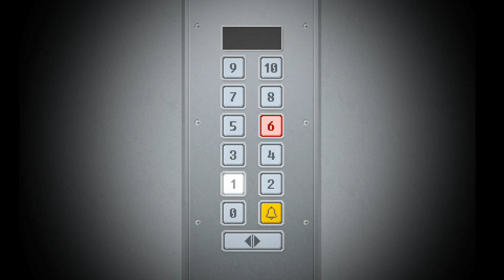Yuppie Psycho (Blind) - Ep 7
I'm back on twitch, current schedule is mondays, wednesdays and fridays at 4 pm pacific, with some additional streams if I'm feeling it, check it out

Here's the discord link by the way. Check it out for announcements when I'm streaming, the occasional movie night, and interactions with some semi-autistic viewers

This is episode 7 of Yuppie Psycho, a workplace horror game with music by Garoad, the composer for VA-11 HALL-A. It looks really neat, and I'm a sucker for weird games in general.

Looking for something different? I've been playing Zanki Zero, a dungeon crawler by the developers of Danganronpa